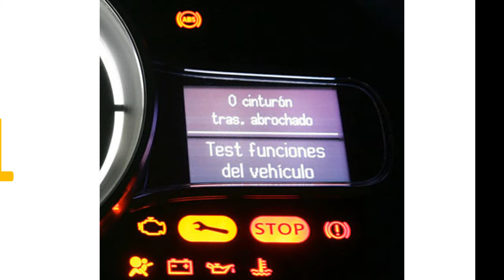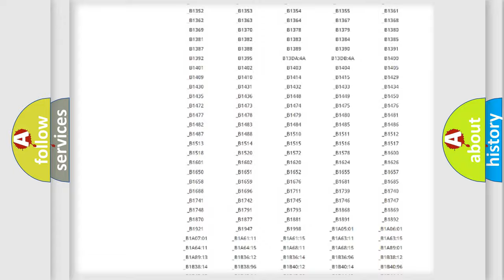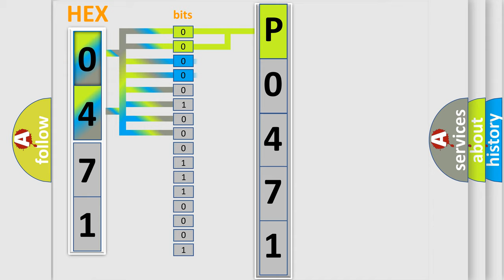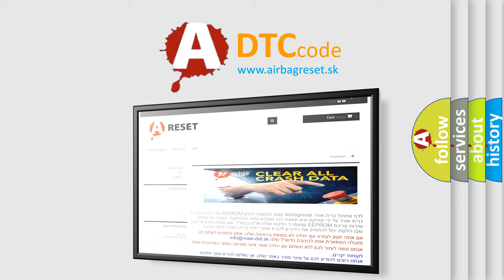DTC Lincoln P0471 Short Explanation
Contents:
0:21 Basic DTC analysis according to OBD2 protocol standard.
1:48 Insight into programming
2:58 A diagnostically understandable description of the Diagnostic Trouble Code
3:05 Basic error definition

Make:
Lincoln
Code:
P0471
Definition:
N or A
Description: